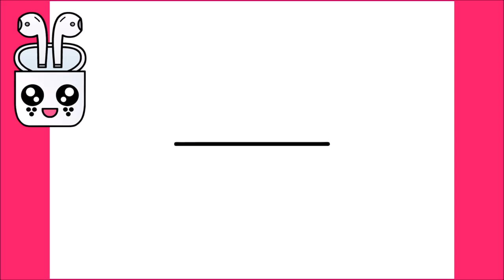HOW TO DRAW A CUTE APPLE AIRPODS